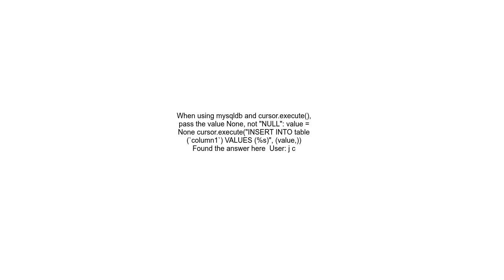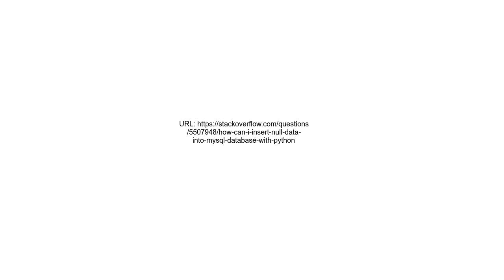How can I insert NULL data into MySQL database with Python